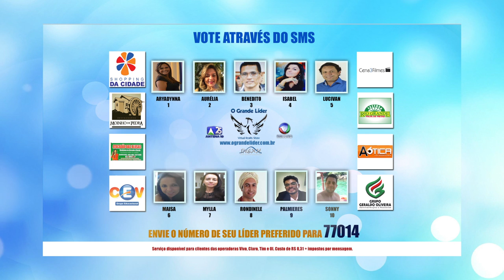Líder Piauí - Bloco 04 - 31.01.2015